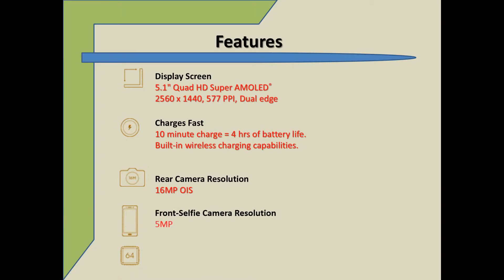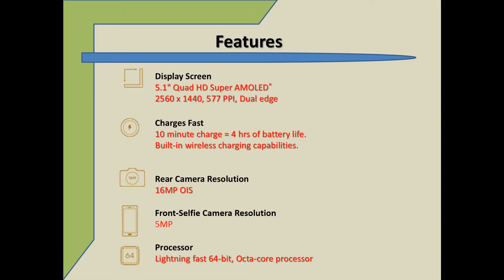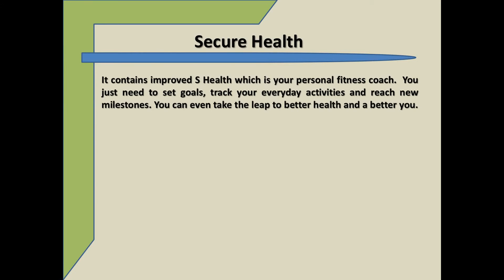مقارنة مابين الهاتفين Samsung Galaxy S6 و S6 Edge والأجوبة على اسئلتكم